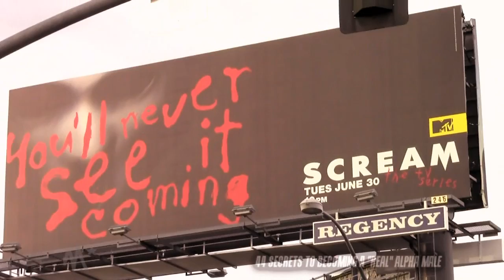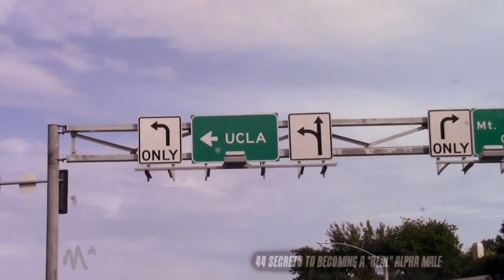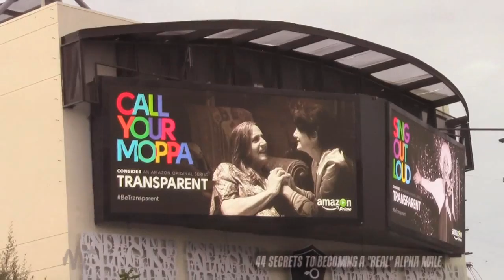STOP WATCHING HOLLYWOOD MOVIES & TELEVISION SHOWS!!! ( BETA MALE INDOCTRINATION CHAMBER!!! )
- GET ON MY EMAIL NOW!!!

Learn Why Most Movies & TV Shows Today Are No Longer Entertainment, But Beta Male Indoctrination Chambers!!! ( SECRET TRAINING VIDEO )

In this NEW secret training video, M* teaches why most movies and television shows being produced these days are nothing more than beta male indoctrination chambers for young boys and young girls, promoting anti-male views, misandry, and other forms of feminist propaganda aimed at recruiting today's youth into the feminist agenda! Attempting to destroy your alpha male status, taking you from alpha male back down to beta male!

Whether it's the new James Bond Daniel Craig promoting feminism or the new Mad Max movie promoting feminism and the matriarchy, feminism is brainwashing millions of young adults and millenials through movies, television, music, advertisments, fashion trends, public service announcements, and nearly every media outlet you can think of including your own government! Social justice warriors ( SJW's ) who often advocate stupid hollywood leftist ideas such as fat acceptance and equality / equal rights for women, which already exists, are often supporters of emasculating men, protesting for women's rights using feminist propaganda to promote false rape statistics, false domestic violence statistics, and false wage gap statistics.

Barack Obama, Joe Biden, and many hollywood celebrities are often featured in public service announcements ( psa's ) blaming men for women's issues ( ie, rape culture, domestic violence, false wage gap between men and women ). Don't be fooled! Barack Obama, Joe Biden, Daniel Craig, Beyonce, and the Hollywood machine are nothing more than tools being used by feminists, leftists, and the politically correct to indoctrinate young boys and young girls into the feminist agenda!

Robbing future alpha males of their potential status in life, while keeping beta males from discovering the truth! Even women themselves are sick and tired of feminism and the feminist agenda robbing their gender of true equality which already exists! There is no more need for feminism anymore or false claims that we live in a patriarchy / male dominated society. These are merely false statistics from feminist propaganda and feminist bloggers. There are more women in college today than men. There are more women in college today than ever before.

Universities and college campuses today are no longer institutions designed to educate but to indoctrinate millenials, promoting radical feminism and promoting the feminist agenda, using false rape statistics, false domestic abuse statistics and hollywood leftists to brainwash today's youth into accepting feminist ideas and feminist views into their lives. The rise of men's rights groups ( mra's ) and women against feminism is evidence women's rights advocates are wrong!

Watch M*s secret training video NOW to learn why you MUST STOP watching hollywood movies and tv shows that are no longer being produced to entertain you but to indoctrinate you and descensatize you into accepting feminist propaganda, feminist views, feminist ideas, and the feminist agenda! Emasculating men and turning men from an alpha male into a beta male!

►► Learn MORE Alpha Male Secrets for How To Be An Alpha Male, How To Be A Man, And How To Demonstrate Alpha Male Body Language ►►

( CLICK HERE NOW ) To Get On My "PRIORITY LIST" For "The 44 Secrets To Becoming A Real Alpha Male" FULL 7-HOUR TRAINING COURSE!!!

( ONLY 50 COPIES AVAILABLE )